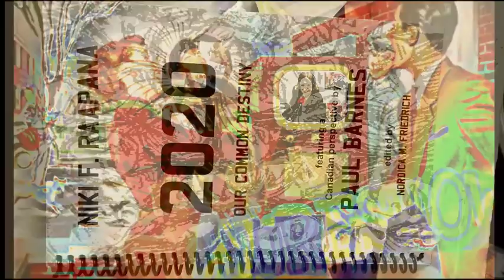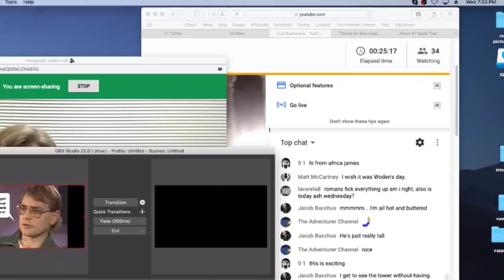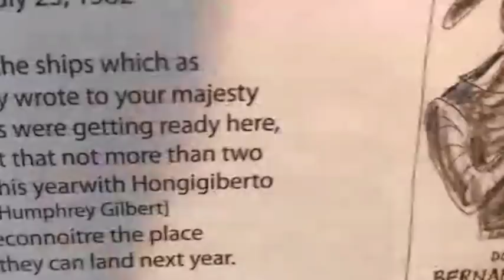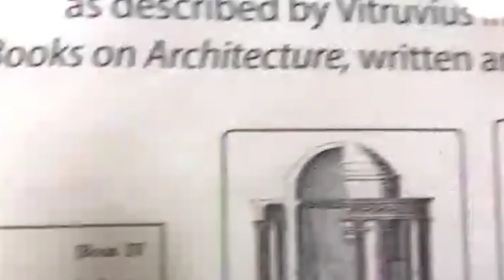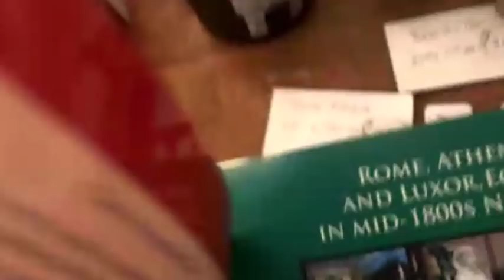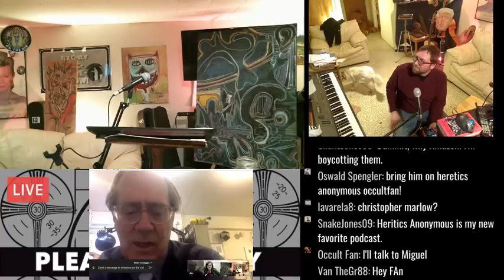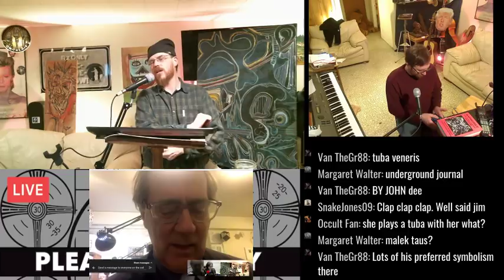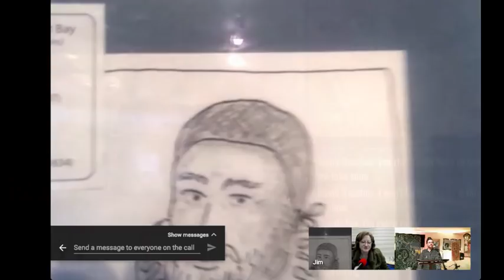Rx Only PICTURESHOW! #42 James Alan Egan & Tracy Twyman Explore John Dee & the Newport Tower!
THIS WEEK ON PICTURESHOW:   S.B. JEM & Tracy are excited to hear Jim Egan explain his theories connecting the famous Magus John Dee and a controversial tower in Newport Rhode Island!

Egan has written volumes about his research surrounding the tower--AND--he's even started a museum which he curates, across the street from the tower, where he gives tours and presents his evidence and work.

PLEASE SUPPORT HIM AND BUY HIS BOOKS!

JOIN PLUS ULTRA w/ [temp discount]

If you've never bought one of Tracy's books, you're missing out!  Now's a great time to order one with your Amazon Prime account: